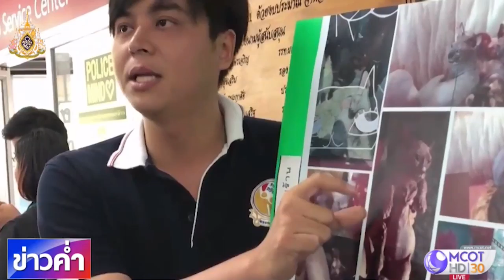เจรจาช่วยเหลือแมวจากคาเฟ่แมว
ผลการเจรจาไกล่เกลี่ยหาคนดูแลแมวที่ช่วยออกมาจากคาเฟ่แมว ย่านวัชรพล ได้ข้อยุติแล้ว โดยกลุ่มเพื่อนสัตวแพทย์ เจ้าของคาเฟ่จะรับแมวไปดูแลต่อ